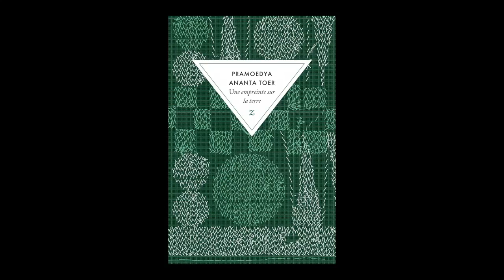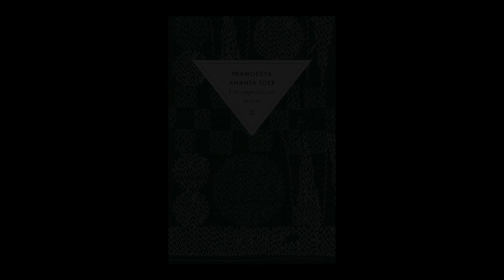Pramoedya Ananta Toer - Buru quartet. Volume 3, Une empreinte sur la terre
Laure Leroy vous présente l'ouvrage "Une empreinte sur la terre" de Pramoedya Ananta Toer aux éditions Zulma.